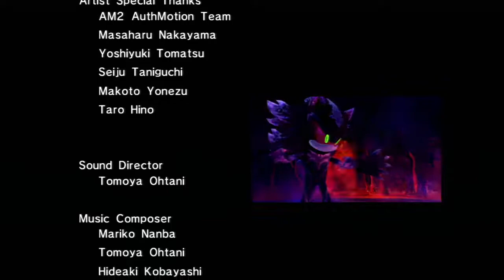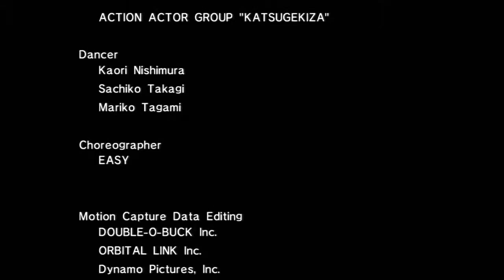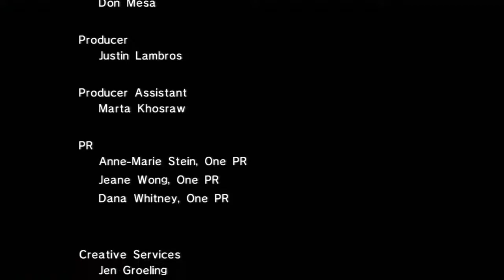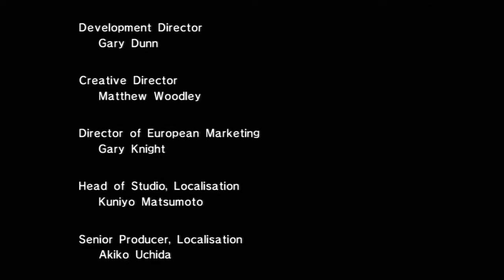Sonic The Hedgehog 06 Episode 11 Showdown With Mephiles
link to shadow's theme